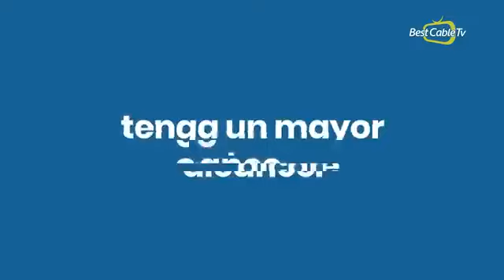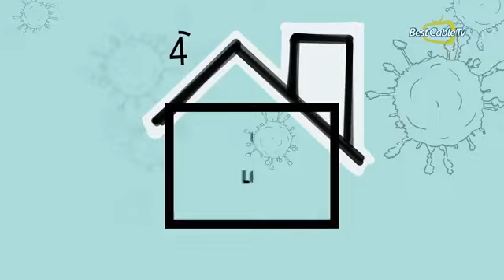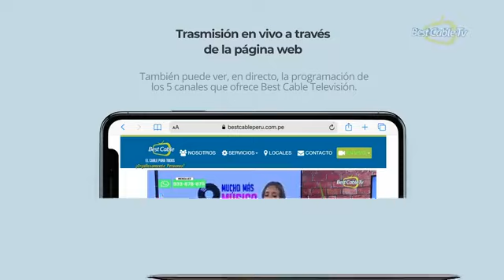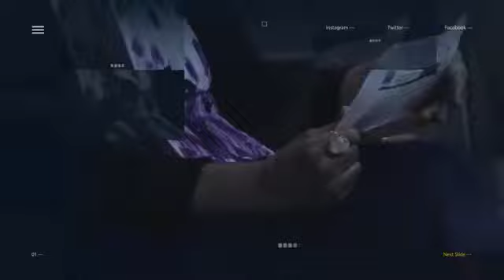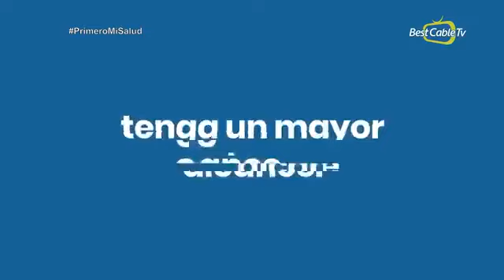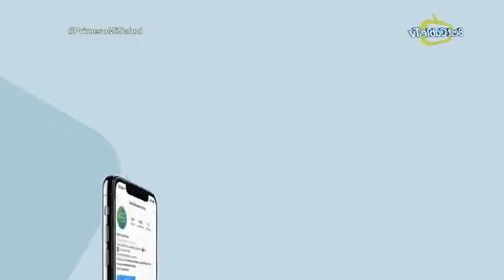Desde Best Cable 04.08.2020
Usuarios empoderados para todos los conos de Lima y el mundo vía Facebook,